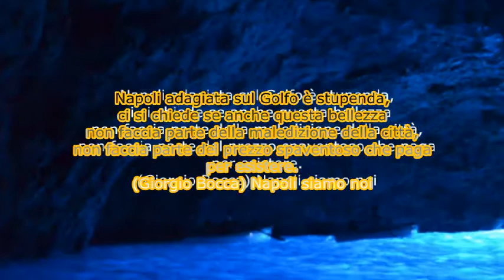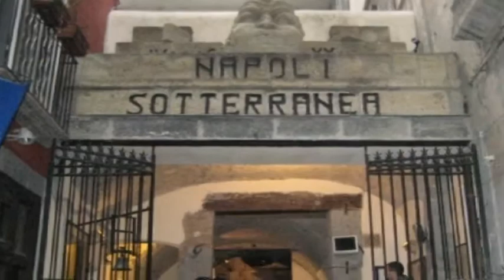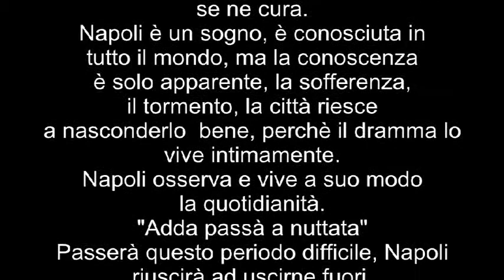NAPULE E' di Pino Daniele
La "napoletanità" è una cosa unica. È chiaro che ogni città ha un suo calore, Napoli ce l'ha ma in maniera diversa, questa città vive le cose in maniera passionale, con un amore diverso da tutti gli altri.
Osserva e vive a suo modo la quotidianità